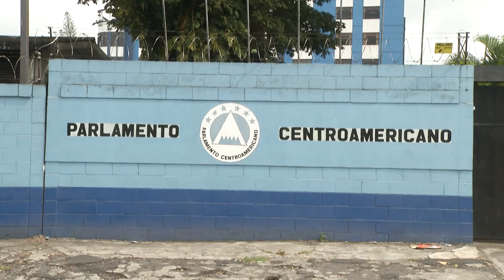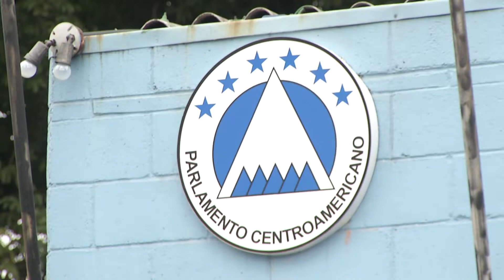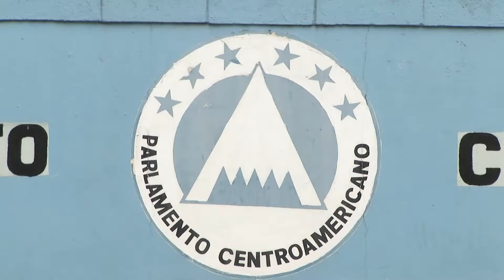PARLACEN, un organismo regional que busca acuerdos que beneficien a los ciudadanos de sus países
Los vehículos cuentan de un sistema mecánico y también de un eléctrico, el cual si no se mantiene en buen estado podría provocar cortocircuitos, ¿Qué hacer para evitarlo? En la siguiente nota se lo detallamos.